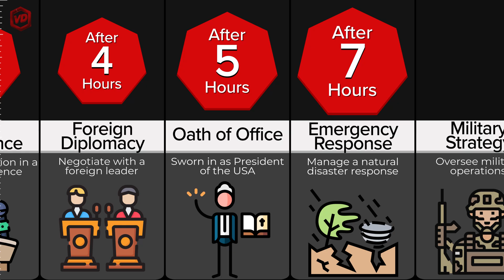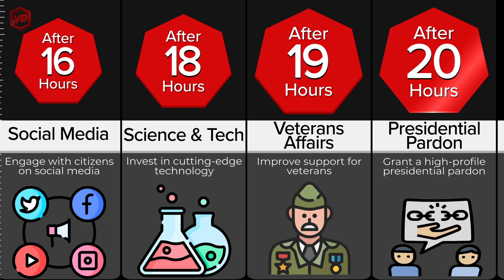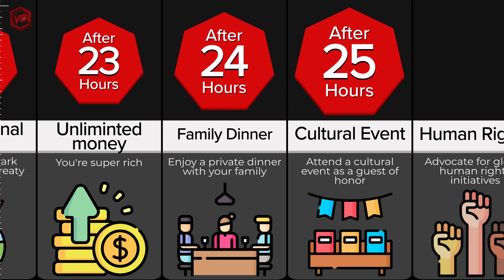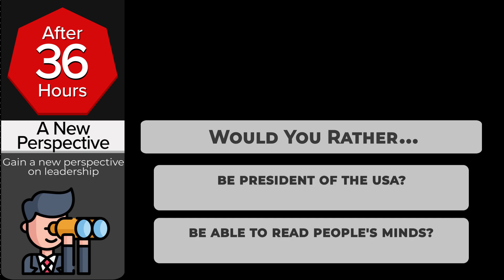Timeline: What If You Were President of the USA for a Day?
Join us for a hypothetical scenario where you turn into the most powerful person in the world for a day. We explore how you could spend those 24 hours from pardoning criminals all the way to increasing support for veterans.